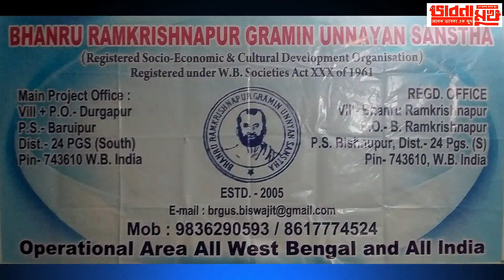Bhabna Mukh 1981 Basti Bari I Grehester Bari I Liner Bari I Bastra Bitoron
Cloth distribution with BHANRU RAMAKRISHNAPUR GRAMIN UNNAYAN SANSTHA, National Crime Investigation Bureau ( West Bengal) , Citizen Rights Protection Council ( West Bengal), State Director / Nilay Chatterji .
Joint State Director / Sri Pratap Kr. Mondal - Bhabna Mukh